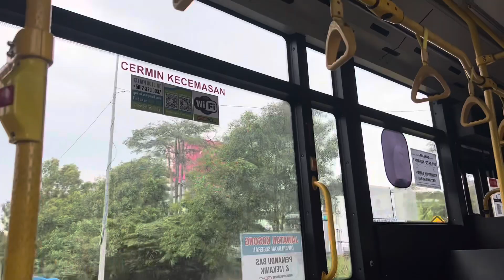Believe It Or Not You Can Travel Free In KL!